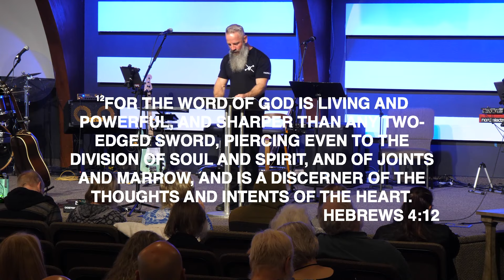The Transformative Grace of God (Mark 1:24-34)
Embrace the Power of Jesus for Transformation

In the depths of our struggles, spiritual warfare, and daily challenges, we yearn for guidance and liberation. The story of Jesus' miracles, as recorded in the Gospel of Mark, offers us hope and practical steps to navigate life's obstacles. This comprehensive blog post delves into the insights from a sermon on March 17th, providing suggestions to empower you on your journey.

Encountering Divine Authority: The Power to Cast Out Darkness

Like the man possessed by a demon, we can find ourselves bound by negative influences, addictions, and oppressive thoughts. Just as Jesus confronted the unclean spirit with authority, we too can command spiritual forces to flee in the name of Christ.

1. Cultivate Faith and Belief:
Jesus emphasized the importance of faith in his power. Believe in his ability to heal, deliver, and transform.

2. Speak God's Word:
The Word of God is a powerful weapon against darkness. Quote Scripture aloud, declaring your faith and defying spiritual forces.

3. Share God's Word:
Spread the gospel and share your experiences with others. By witnessing to the power of Jesus, you invite them to encounter his transformative grace.

Experiencing Healing and Liberation

Peter's mother-in-law, sick with a fever, received instant healing from Jesus' touch. Similarly, we can experience healing in all areas of our lives.

1. Bring Your Problems to Jesus:
Don't hesitate to share your struggles with Jesus. He is not distant but actively involved in your life.

2. Embrace His Compassion and Love:
Jesus' touch brings comfort and healing. Allow his love to permeate your being, providing strength and restoration.

3. Respond with Gratitude and Service:
As the healed woman served Jesus and others, express your gratitude by committing to serve God and your community.

Walking in Authority and Receiving Deliverance

Throughout the day, Jesus performed numerous miracles, including casting out demons and healing the sick. As you walk with Jesus, expect him to manifest his power in your life.

1. Resist Spiritual Warfare:
Recognize and resist spiritual attacks with the shield of faith and the sword of the Spirit (Scripture).

2. Expect the Unexpected:
Don't limit God to your expectations. Trust in his ability to exceed them and work in unexpected ways.

3. Share Your Struggles:
Find support and encouragement by sharing your battles with trusted friends or a spiritual community.

Seeking Transformation in Every Sphere

Beyond physical healing, Jesus desires to transform every aspect of our lives.

1. Embrace Humility and Service:
Seek to serve others selflessly, like Jesus who washed his disciples' feet.

2. Seek the Greater Life:
Don't settle for a mediocre life. Pursue a life of purpose and fulfillment in Christ.

3. Pray for Revival and Building:
Intercede for a revival in your community and the building of God's kingdom.

The Gospel of Mark reveals the transformative power of Jesus Christ. By embracing his authority, experiencing his healing, and walking in obedience to his Word, we can overcome challenges, experience liberation, and find hope in the midst of darkness. May today’s empower you on your journey to a transformed and victorious life in Christ.